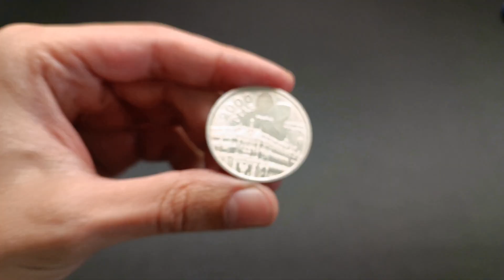Haz ESTO si quieres que el FILO de tu NAVAJA o CUCHILLO sea más RESISTENTE - PRUEBA MICRO BISEL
0:00 Introducción
0:23 Pruebas Anteriores
1:28 Micro Bisel
3:48 Pruebas Micro Bisel
5:38 Resultados
6:34 Conclusiones

En este vídeo exploramos las diferencias de un filo con micro bisel a la hora de resistir el impacto.
Se comparan las pruebas con otras pruebas anteriores realizadas con la misma navaja, sin embargo, en ese caso anterior la navaja no tenía un micro bisel.
La navaja en cuestión es una Honzin con acero 3cr13. Un acero muy similar al acero 420.
Los resultados de estas pruebas son espectaculares y parecen reflejar la abrumadora superioridad de un filo con micro bisel respecto a uno que no tiene micro bisel.
Sin embargo los resultados de una única prueba con un acero concreto no son suficientes como para extraer ninguna conclusión relativa respecto a los micro biseles.
En las próximas semanas haré mas pruebas de este tipo con diferentes tipos de filos y aceros.